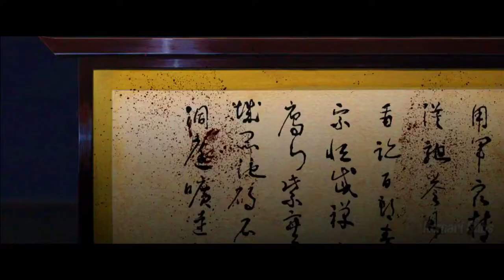Kill Bill Vol 1 | The Flower of Carnage | Shura no Hana | Sub Español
Wenas!
Hoy les traigo algo diferente.
Quise hacer un AMV, aunque no se si sería en su totalidad AMV pero bueno xD
 Me gusta muchisimo la canción, asi como la historia de O-Ren- Ishii, asi que.. ¡Tenia que hacerlo!.

Nota : Los Geta son esas chanclitas de madera Japonesas, como las de Mikey de Tokyo Revengers :D